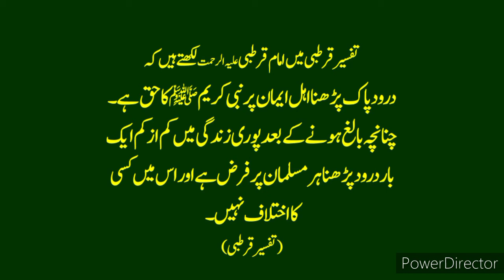Islamic Riddles Islami Paheliyan - Zehni Azmaish - Zindagi Mein Kya Karna Her Musalman Per Farz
Islamic Riddles Islamic Paheliyan Islamic GK Zindagi Mein Aik Dafa Kya Karna Her Musalman Per Farz Hai
فقہی احکام - فقہی مسائل - فقہ حنفی - فقہ امام ابو حنیفہ - شرعی طریقہ کار - شرعی سوالات جوابات
اسلامی سوال جواب - مفتی - دارالافتا - فتویٰ شرعی حکم - جائز ناجائز
سنی - نکاح کے مسائل - نکاح کے احکام
فقہی احکام
فقہی پہیلیاں
اسلامی پہیلی
اسلامی پہیلیاں
شرعی احکام
 شرعی مسائل
دار الافتاء اہلسنت
دار الافتاء
مفتی
آن لائن تعلیم دین
فتویٰ
فقہی مذہب
فقہی احکام
فقہی حکم
فقہی
اسلامی راہنمائی
مسائل دین
شریعت کے مسائل
فقہ کے مسائل